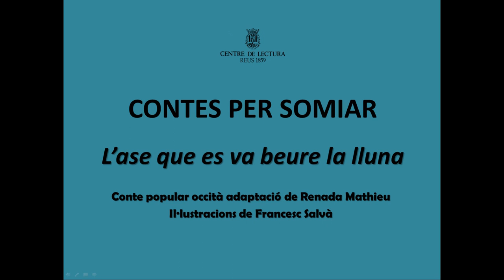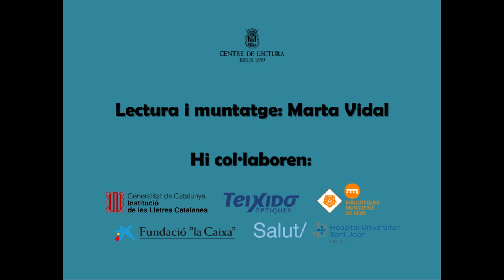L'ase que es va beure la lluna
«Contes per somiar». Conte popular occità adaptat per Renada Mathieu. Il·lustracions: Francesc Salvà.